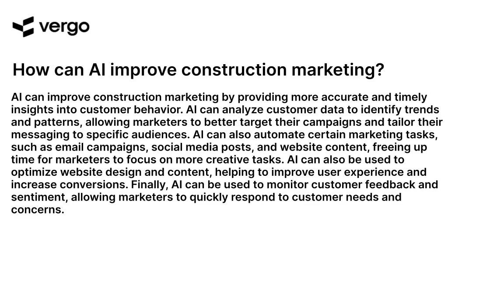AI for Construction Marketing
AI for Construction Marketing is a powerful tool that can help construction companies reach their marketing goals. It uses advanced artificial intelligence to analyze customer data, identify trends, and create targeted campaigns that are tailored to the needs of the construction industry. With AI for Construction Marketing, companies can maximize their marketing efforts and increase their ROI.